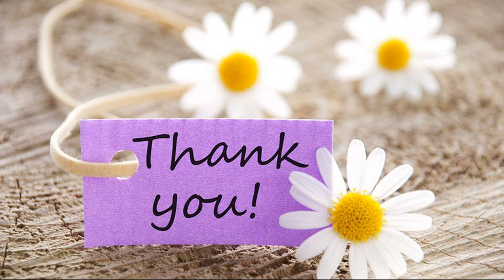Прекрасная закуска из баклажанов ! Кади Хе из баклажанов !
Кади Хе из баклажанов – это очень вкусный корейский салат, для которого характерен насыщенный кисло-сладкий вкус, свежий аромат овощей, а также приятная пряность сухих трав и специй. Приготовить Кади Хе можно и для повседневного, и для праздничного стола.Хе из баклажанов прекрасно сочетается практически с любым гарниром, мясом и даже рыбой.Приятного аппетита!
Здравствуйте!Добро пожаловать на мой канал!Меня зовут Светлана!Я живу в Англии(красивый портовый город Саутгемптон).Мой канал о  жизни,покупках,разнообразной и вкусной еде, хобби и немного обо всём!Спасибо,что зашли на мой канал и подписались(и за thumps up :)Крепко обнимаю вас. Я желаю всем счастья! ❤️ ❤️ ❤️
 МОИ КОНТАКТЫ:
🍁Друзья мои!Приглашаю вас на мой новый канал,посвящённый красивым стихам для души!